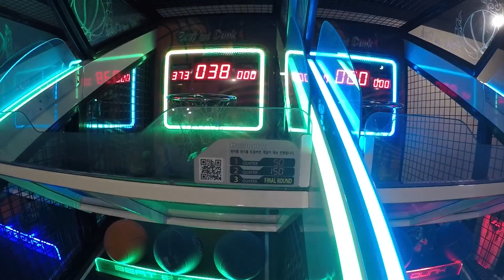Hongdae oraksil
Go go go milly